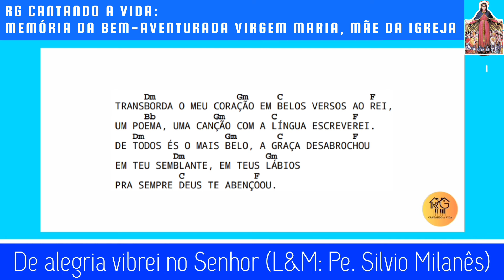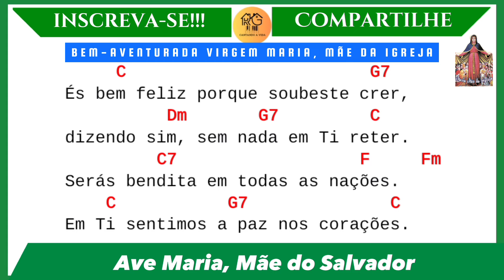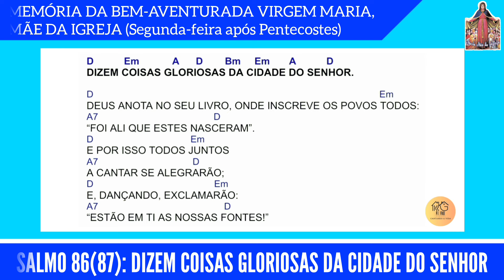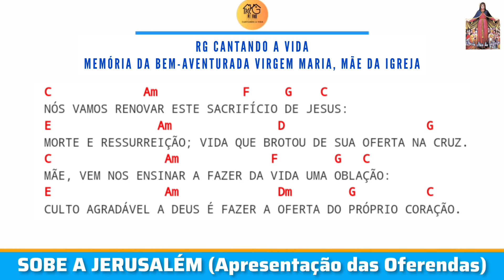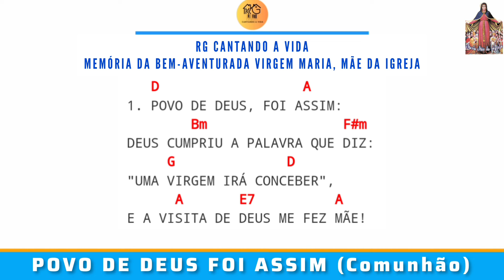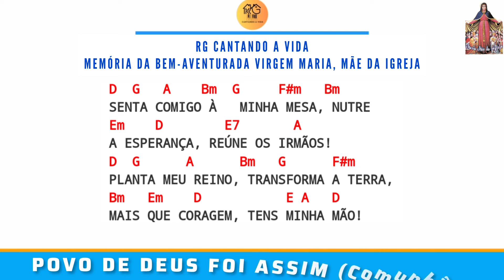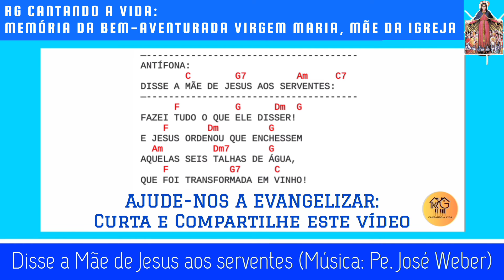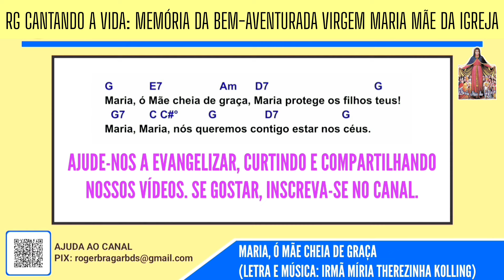CANTOS PARA MISSA DA BEM-AVENTURADA VIRGEM MARIA MÃE DA IGREJA, 20/05/2024